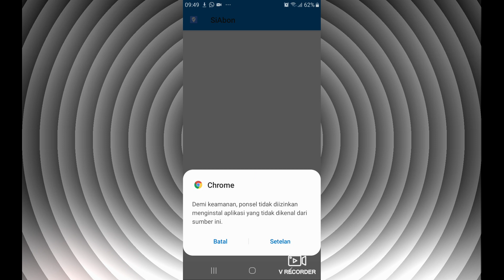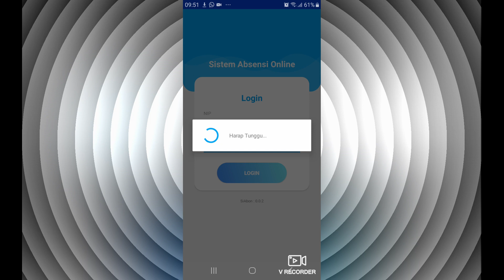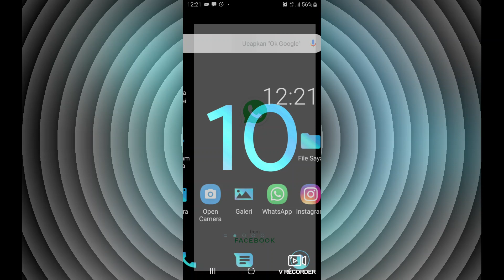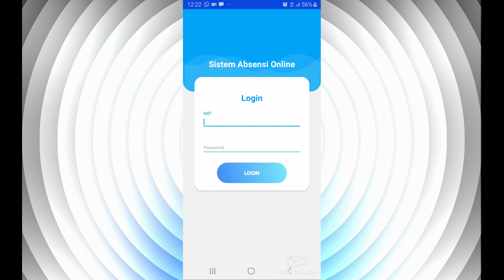Cara Instal Sistem Absensi Online Jambi 2020 | SiAbOn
tetap sehat, tetap dirumah.

Bagi PNS provinsi jambi, disaat pandemi covid 19 ini, Pemerintah provinsi Jambi melalui BKD menjelang libur idul fitri, telah mengeluarkan kebijakan agar para pegawai mematuhi himbauan untuk tidak mudik, oleh karena itu diberlakukan Absensi selama libur lebaran ini melalui aplikasi Sistem Absensi Online.
Mungkin sebagian teman-teman telah bisa mengopersionalkannya, namun bagi yang belum, di video ini, akan dibagikan 2 cara untuk menginstal aplikasi ini.

Saat ini telah keluar versi baru untuk menginstalnya bisa langsung di playstore atau tonton video kita pada link dibawah ini